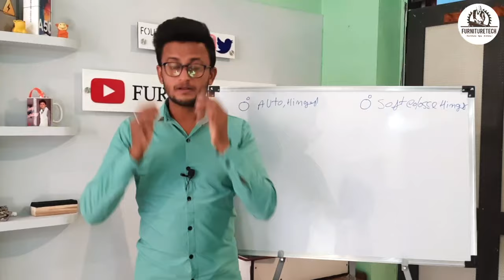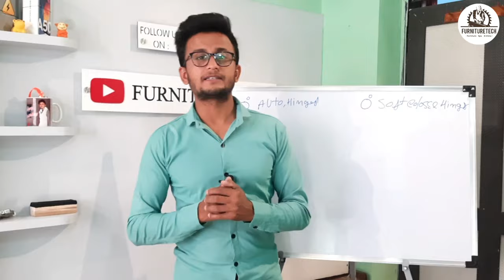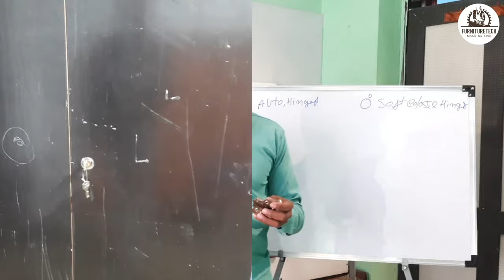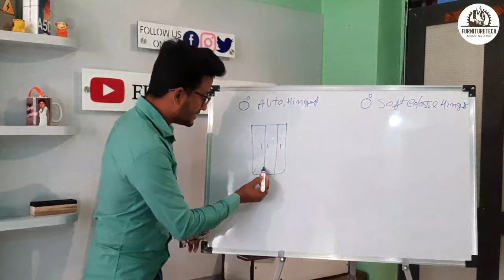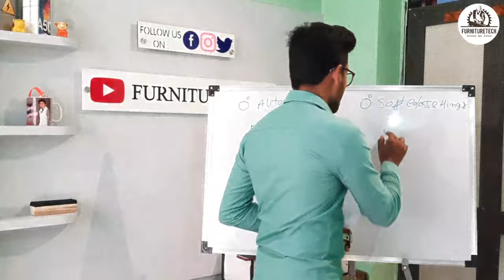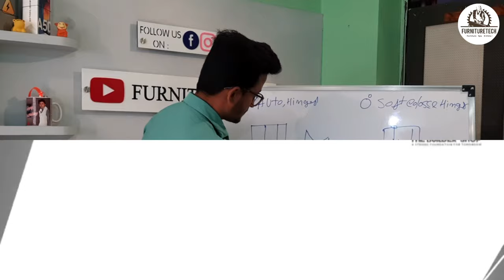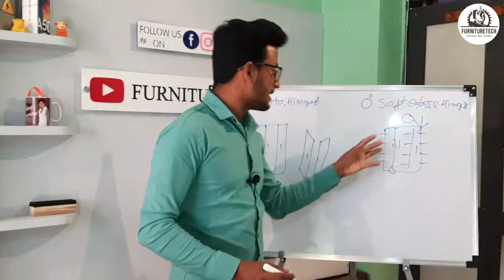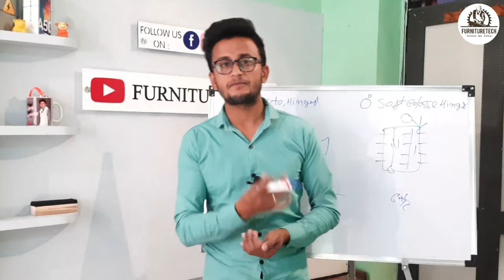What is the difference between soft close and self close hinges? What is Auto hinge?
किचन में कौनसे वाला कब्जा यूज करूं सेल्फ क्लोज या ऑटोक्लोज?

hi everyone Ek Bar fir se aap sabhi ka furniture tech  ki video mein Swagat Hai To Aaj Ham aapke liye Laye Hain ki special video Jiske andar Ham auto Hinges se related baat kar rahe hain ki ine donon Hindi soft close aur normal close Hinges mein kya Antar Hai unko kaise use Kiya jata hai aur Humko kaun se wala Hinges use karna chahie video ke sath ant tak  Bane Rahe aur Dekhte Rahe furniture tech dhanyvad

1What is the difference between soft close and self close hinges?
2)What is Auto hinge?
3)How do hydraulic hinges work?
4)Can you put new hinges on old cabinets?
5)How do soft closing drawers work?
6)How do you measure for soft close hinges?
7)How do you make a soft close door?
8)How do you drill a soft close hinge?
9)How do you install no slam hinges?
10)How do I know what hinges to buy?
11)Can you replace old hinges with hidden hinges?